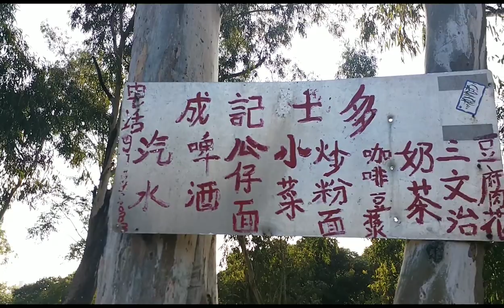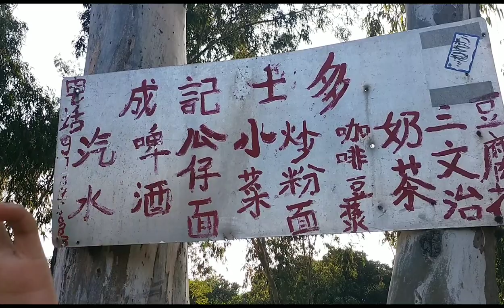HIKING @NAM SANG WAI IN SAN TIN N.T.YUENLONG|HONGKONG